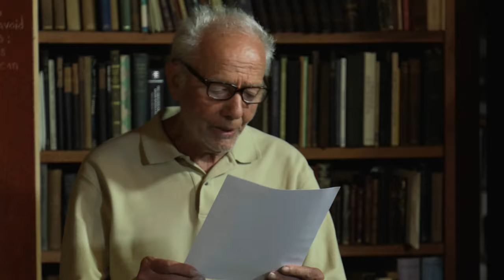Robert Shetterly and Tony Ferrara on Climate Change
Speaking at The Good Life Center in Harborside, Maine on June 10, 2019 is Robert Shetterly, creator of Americans Who Tell the Truth and subject of a new documentary-in-the-making ROBERT SHETTERLY: An American Who Tells the Truth.  Robert Shetterly spoke about climate change and actions we can take to mitigate the continuing crises. He invited people to join him at Bath Iron Works on June 22, 2019 protesting the christening of the Arleigh Burke Guided Missile Destroyer. Six weeks earlier he and 24 others were arrested at BIW protesting the christening of the LBJ, the $7 billon Zumwalt Class Destroyer. In this talk, Shetterly connects climate and militarism saying, “the American military has the biggest single entity footprint in the world … in terms of carbon emissions… we can’t solve this problem if we don’t deal with the military.”  Also speaking is Tony Ferrara, director of the Climate Convergence Conference which will be taking place on July 20, 2019 in Blue Hill, Maine at the George Stevens Academy.  Shetterly will be speaking and moderating.  Introducing the evening at the Good Life Center is Warren Berkowitz, board member and farm manager.  Warren informed the audience of the upcoming events at the Good Life Center